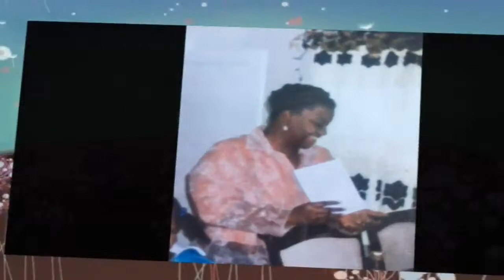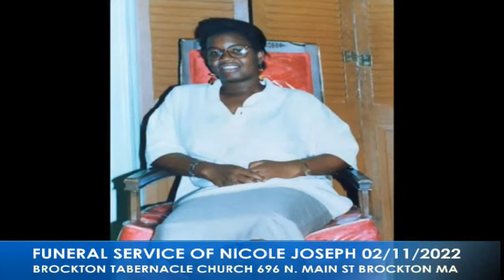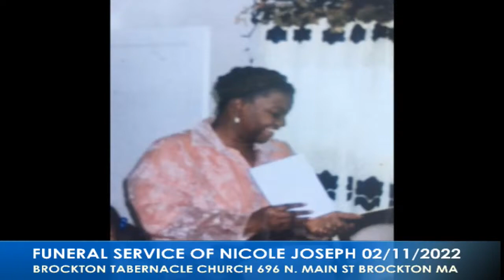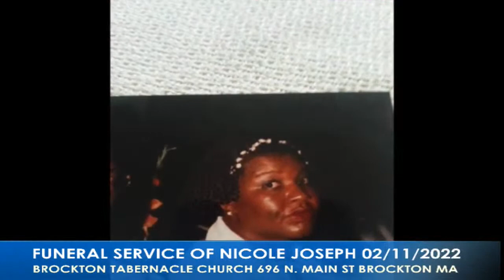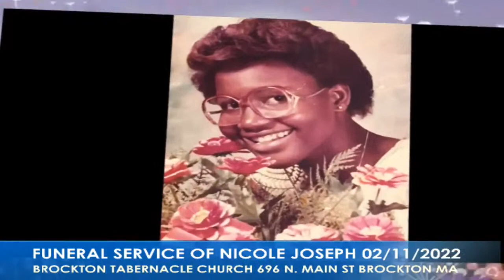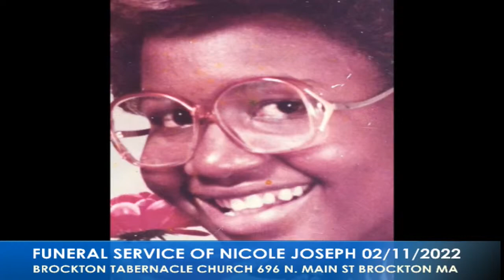FUNERAL SERVICE OF NICOLE JOSEPH FEBRUARY 11, 2022 BROCKTON TABERNACLE CHURCH 696 N MAIN BROCKTON MA